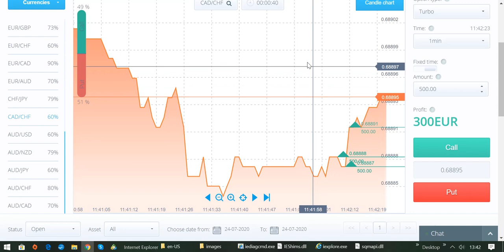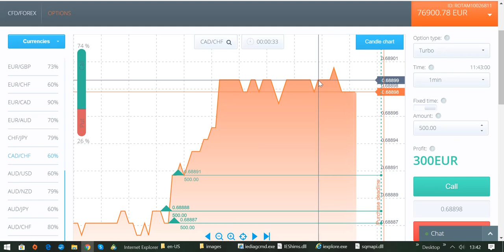Deine Ausbildung zum erfolgreichen Trader